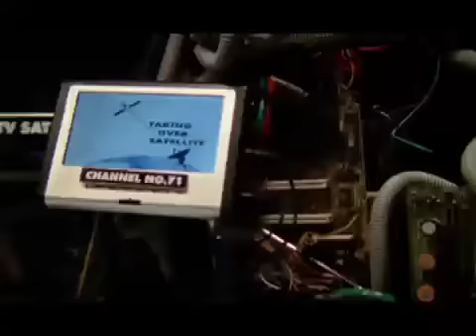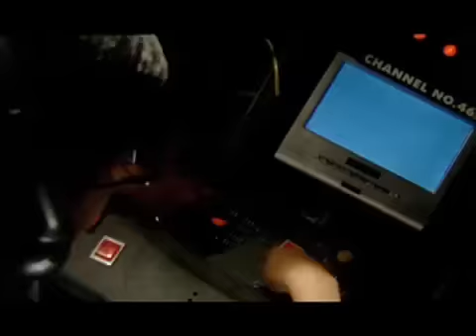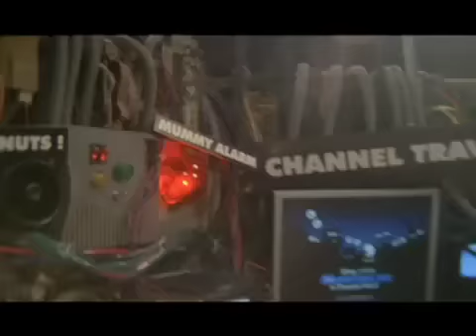hungama music video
music video to promote hungama